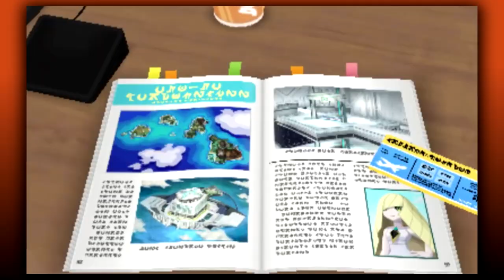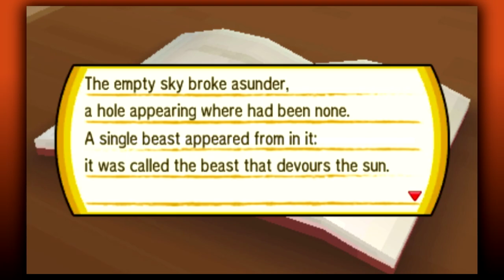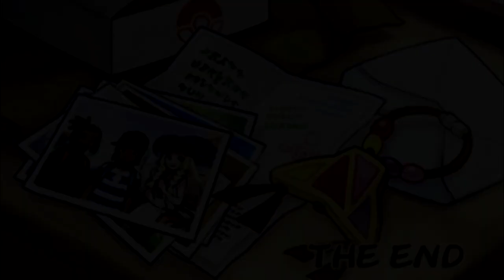Pokemon: Sun & Moon | Full Game Summarized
This video turned out much longer than I expected! The game was longer than I thought though, and 30 hours of gameplay will make a video long like this haha. To be honest, when I played this game the first time, I literally only beat the elite four then never played it again. Upon replaying it though, I found my self thoroughly enjoying it, and ended up exploring much more end game stuff. I feel like Gen 7 is greatly underappreciated in the Pokemon series, so I'm glad to have to this video to share about it!

My summary videos serve a few purposes;  it can be to help people remember the story of a game they already beat and don't want to restart their file, for people who are halfway through a save file and don't remember what led up to the point that they are at, it can also just be for people who are curious about the story and don't own the game, or you saw a speedrun of the game and want to know more, or for people who want some boring content to fall asleep to. Either way, I hope these videos entertain you!

00:00 Main Story
42:45 Endgame Content